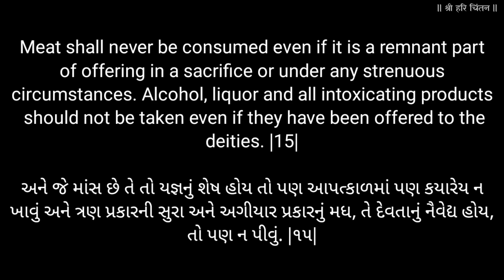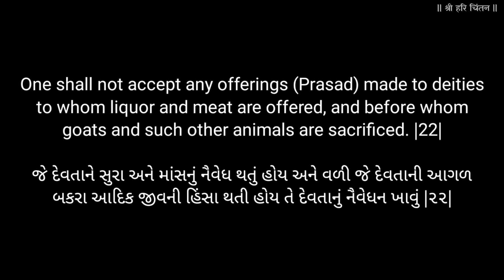બકરો બોલ્યો? અહિંસા પરમ ધર્મ | શિક્ષાપત્રી શ્લોક 15 અને 22